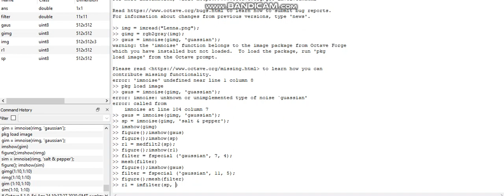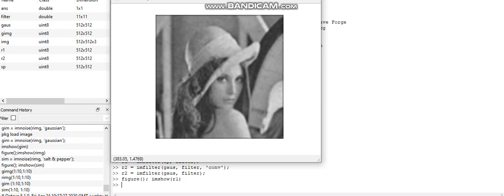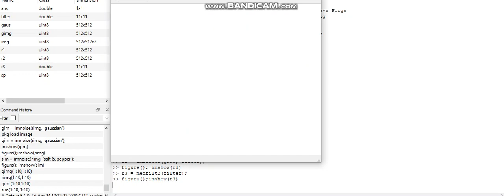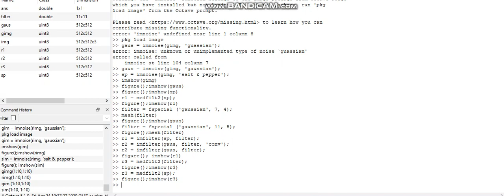Filter the Noisy 2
Filters on Different Types Noises